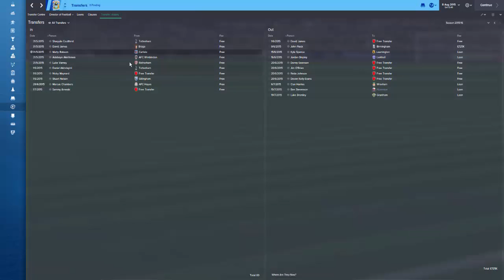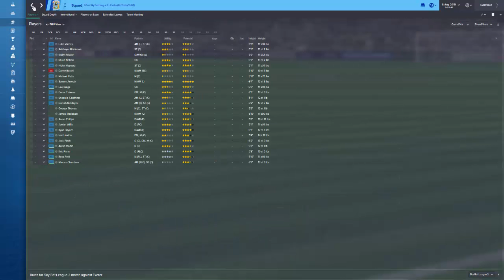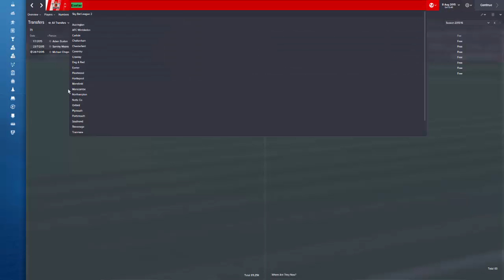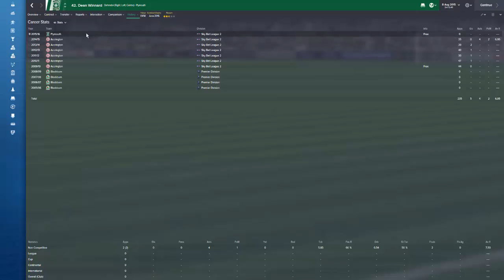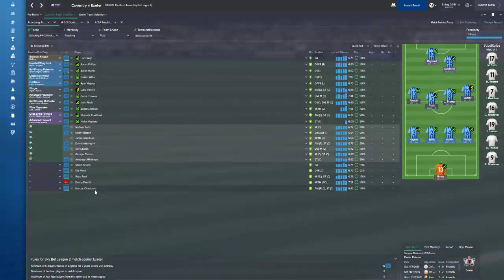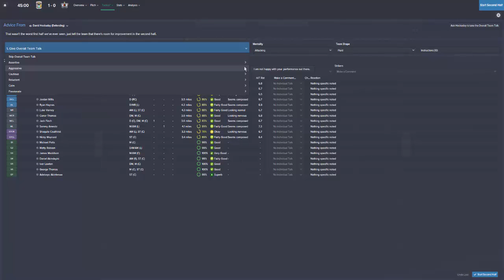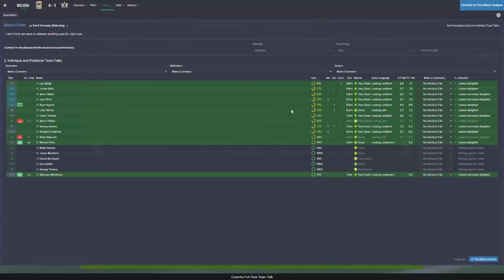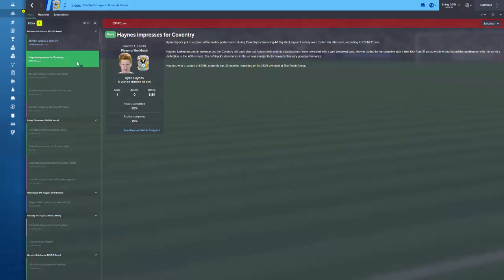Grassroots To Greatness || Football Manager 2015 || Coventry City || S02 E01 || All Change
If you want to help support and enhance the channel quality/out put then you can donate via the link below, BUT please only over 18's and only if you can afford to do so.